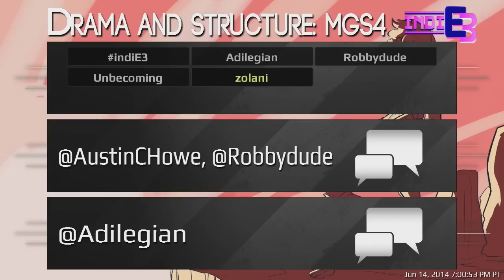"Drama and Structure: MGS4" - [06/14/2014]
Robby Fregosi, Austin C. Howe and James Howell discuss drama and structure in games and Metal Gear Solid 4.